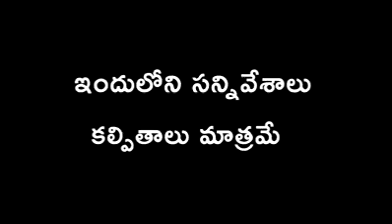Bahubali movie "Danndalayya" song re-make